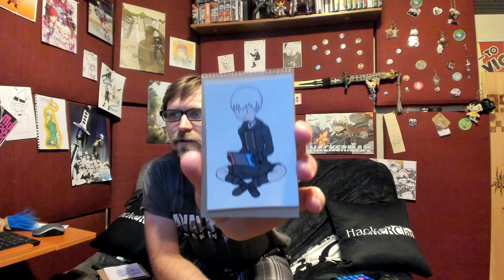Is there any way to WIN this game?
Playing a little Choice Chamber tonight. How far can we make it through this torment?